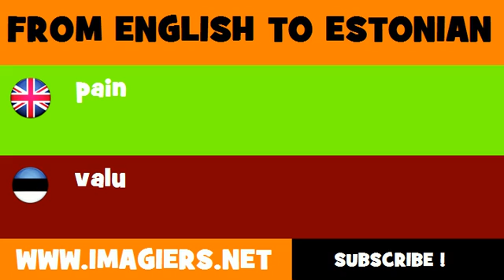ESTONIAN TO ENGLISH = valu